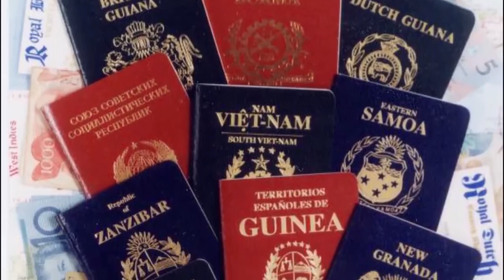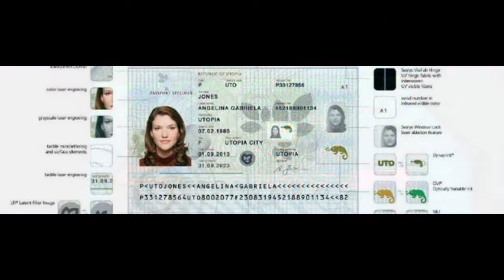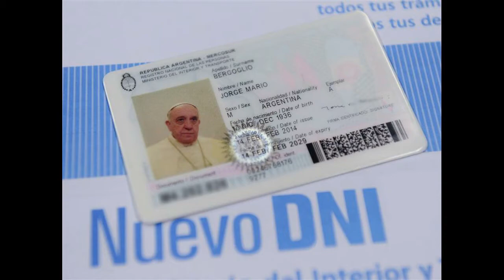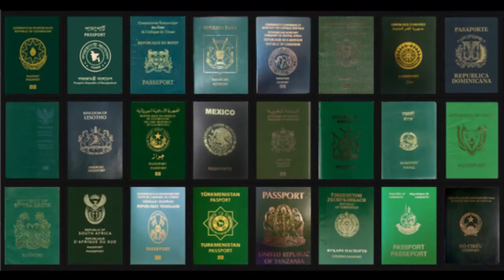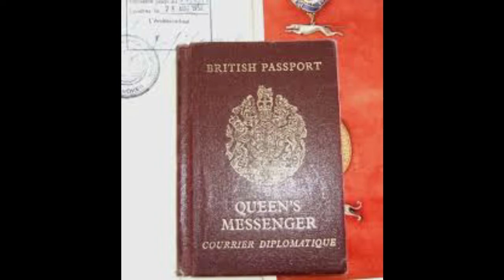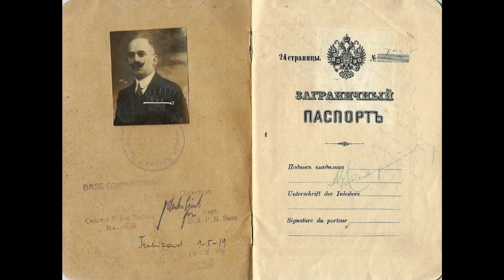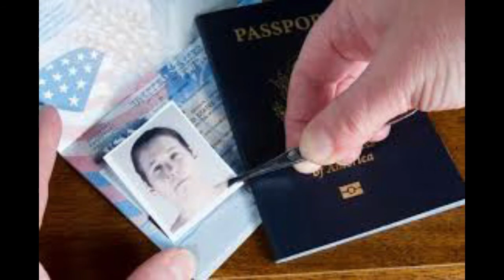Fakta Unik Paspor yang Mungkin Kamu Belum Tahu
Paspor merupakan aset terpenting bagi setiap orang untuk mengunjungi suatu negara.Buku dokumen yang sudah ada sejak tahun 450 SM ini merupakan syarat penting untuk perjalanan antar negara yang wajib kita miliki.kamu tau gak, ternyata banyak fakta unik dan menarik tentang si buku kecil ini. Apa aja iyu? Yuk ditonton sampe selesai

Makin Pinter adalah channel yang menyajikan segala informasi. Kami membahas edukasi, hal aneh, unik, lucu, makanan, wisata dan informasi menarik lainnya, biar kamu makin pinter!

Ada hal  atau usul yang ingin kalian bahas? Terima kasih!